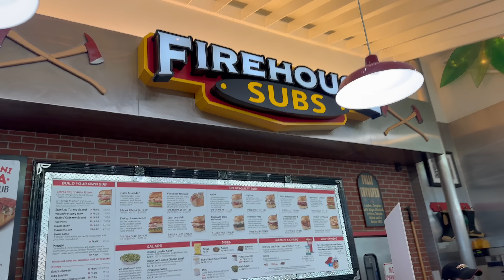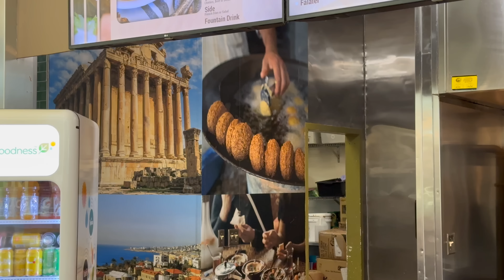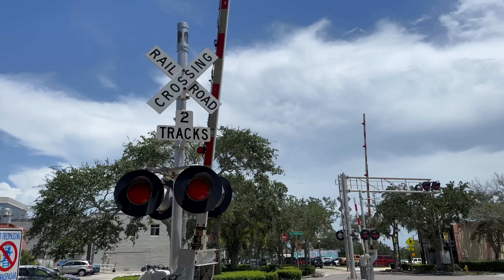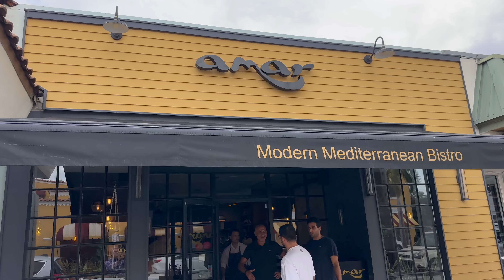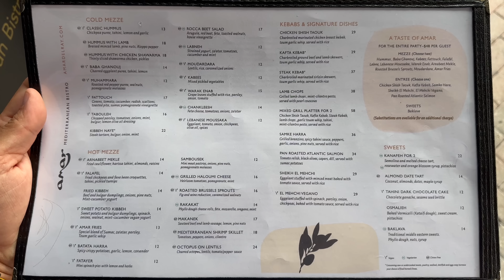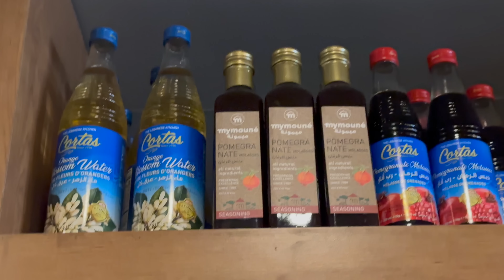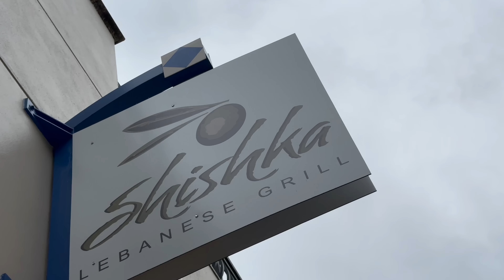Driving From Tampa to Miami: Lebanese Restaurants on the Way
Shishka Lebanese Grill:
Aya Mediterranean Cuisine:
Amar Mediterranean Bistro:
Flames Mediterranean Bar and Grille